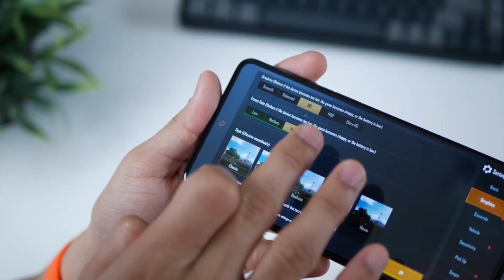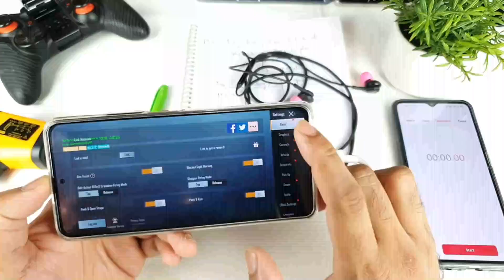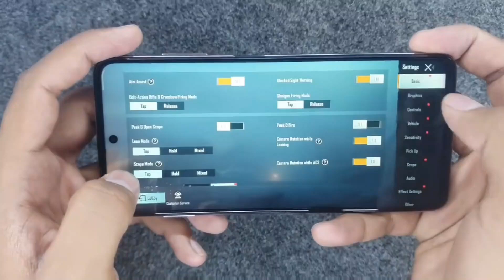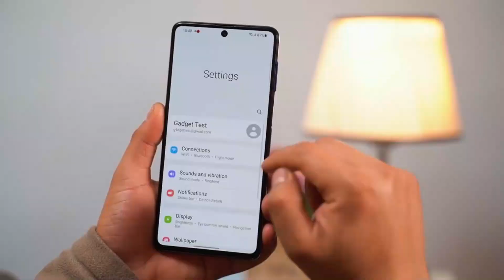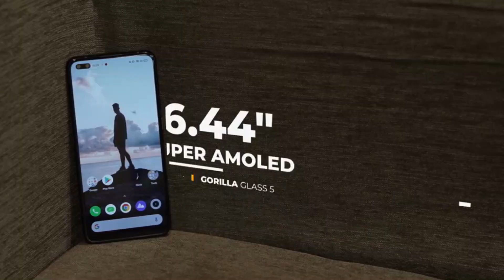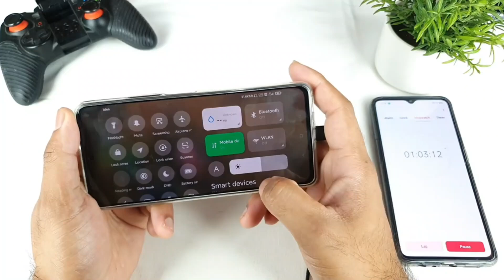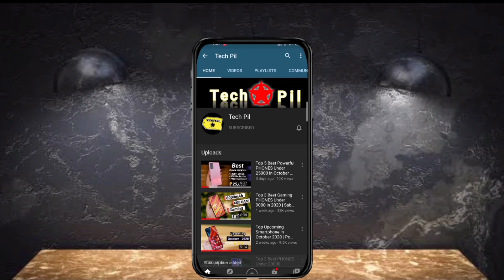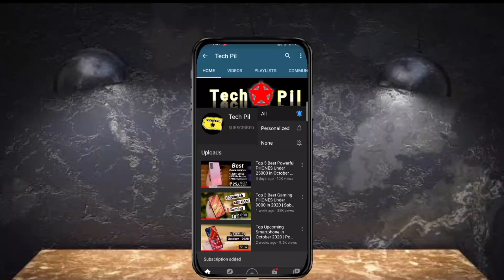Crazy Gaming Smartphone 😱 | SD 870G | 6000mAh | 12GB + 256GB | *Special Gaming Powerful Smartphone*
1. BGMi Gaming Smartphone Under 30K
2. New Phone Under 25K in Gaming
3. Gaming Smartphone Under 25000
4. 12GB Ram Wala Smartphone Under 25K
5. Smartphone Under 20K in 2021

Videos is  for educational purpose only. copyright disclaimer under section 107 of the copyright Act 1976, allowance is made for " fair use" for purpose such as criticism,news reporting,teaching scholarships,and research.fair use ina use permitted by copyright statute that might otherwise be infringing.